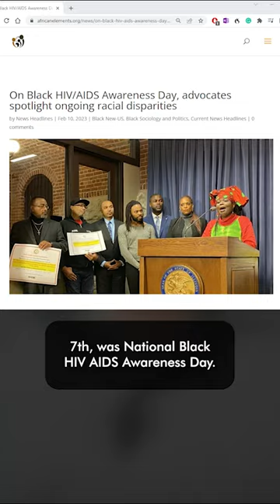BLACKNEWS On Black HIV/AIDS Awareness Day, advocates spotlight ongoing racial disparities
On National Black HIV/AIDS Awareness Day. Advocates and lawmakers called attention to the disparity in HIV/AIDS impact on Black communities.

View the original article, "On Black HIV/AIDS Awareness Day, advocates spotlight ongoing racial disparities"